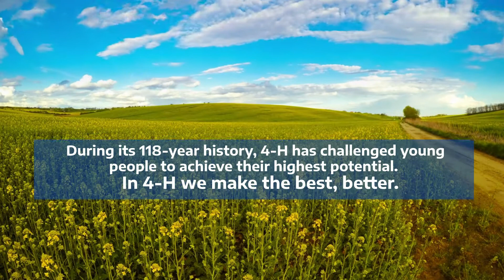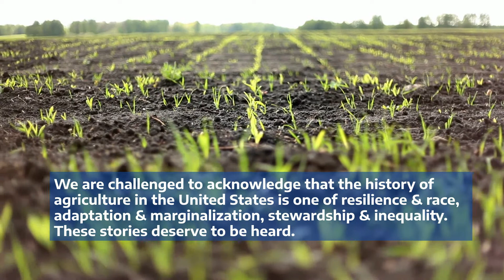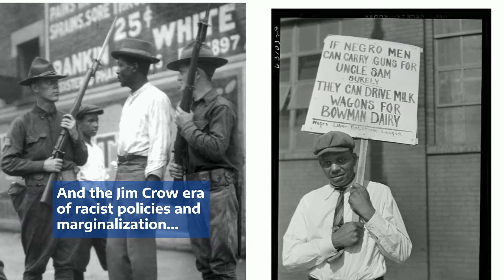4-H Diversity, Equity & Inclusion Accountability Statement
As education professionals committed to encouraging the best in all young people, it is past time that we align ourselves with the ongoing work of addressing injustice within our own institutions. We believe that a significant portion of this work must take the shape of racial justice, equity, and belonging for black, brown, and indigenous youth as a central tenet of positive youth development. These issues were not created overnight. This will require a willingness to think critically about our organization while being self-reflective on our own personal practices over the long term. We will need a culture of honesty about the history of systemic racism within the 4-H organization.

We are excited to invite you to join us in this process of self-reflection and transformation. We are honored to continue to play a role in the continual evolution of the 4-H program through programs, relationships, and community partnerships that promote racial justice and equity.

The University of Illinois Extension and Illinois 4-H are committed to ensuring equity, inclusion, diversity and access for both our staff and the youth we serve. With your participation, we will create the organizational changes needed to eliminate any instance of racism and inequality that exist in our programs. We must do better. We must act now.

Created by:
Mark Becker, Extension Specialist, Food Systems, University of Illinois Extension
Keith Jacobs, Extension Specialist, STEM, University of Illinois Extension